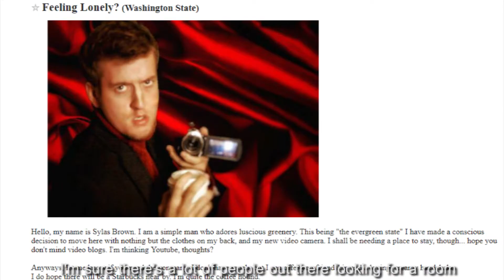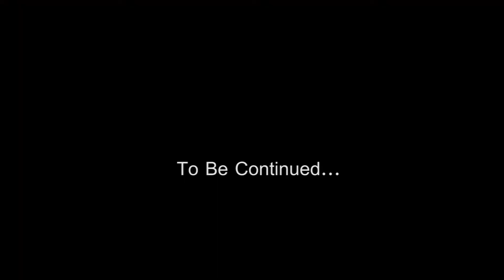Previously On "The Sylas Brown Saga" (FULL RECAP)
Hello, my name is Sylas Brown. This is my story.

creamy